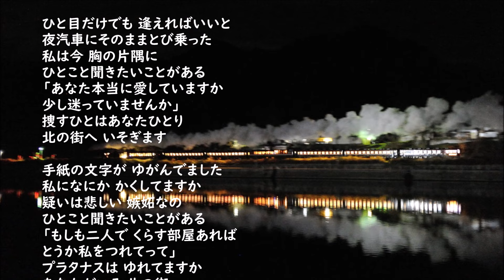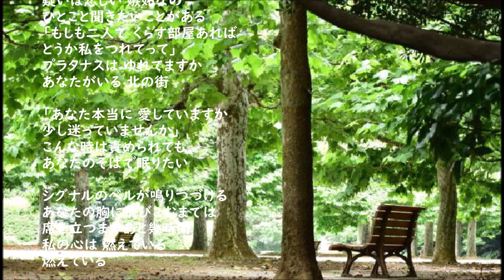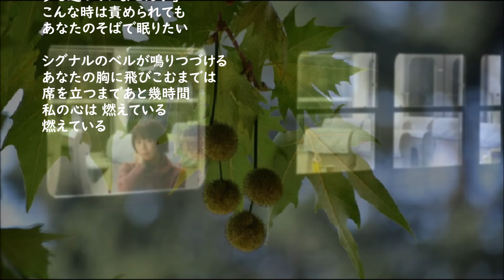小柳ルミ子・・逢いたくて北国へ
作詞：橋本淳　作曲：井上忠夫
1976年9月25日リリース
ブルコメの井上忠夫さんの曲です。

ひと目だけでも 逢えればいいと
夜汽車にそのままとび乗った
私は今 胸の片隅に
ひとこと聞きたいことがある
「あなた本当に愛していますか
少し迷っていませんか」
捜すひとはあなたひとり
北の街へ いそぎます

手紙の文字が ゆがんでました
私になにか かくしてますか
疑いは悲しい 嫉妬なの
「もしも二人で くらす部屋あれば
とうか私をつれてって」
プラタナスは ゆれてますか
あなたがいる 北の街

「あなた本当に 愛していますか
こんな時は責められても
あなたのそばで眠りたい

シグナルのベルが鳴りつづける
あなたの胸に飛びこむまでは
席を立つまであと幾時間
私の心は 燃えている
燃えている